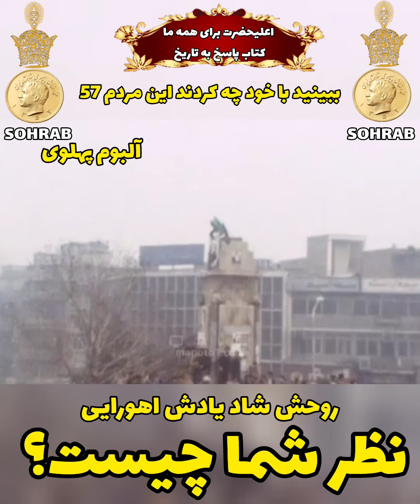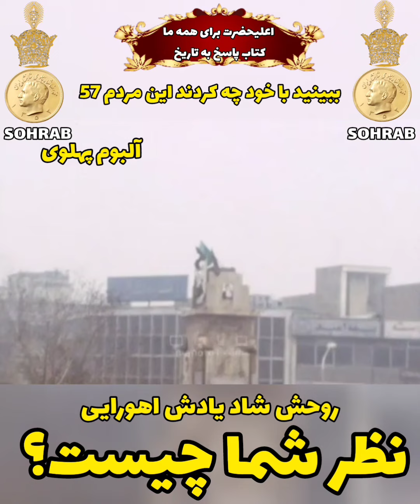👑🔱⚜️✍🏿این حقیقت را بخوانید وبر خود وانان تامل کنید....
👑🔱⚜️✍🏿 با دقت ببینید ونظر خودرا بنویس سپاسگزارم هموطن

«انکار خدمات پادشاهانی که طی هزاران سال بر ایران حکومت داشتند و کشور ما را در نشیب و فرازهای تاریخ رهبری کردند، جز سرافکندگی ملی حاصلی ندارد.»

پاسخ به تاریخ — محمدرضاشاه پهلوی
⚜شاهنشاه_آریامهر، لقبی است که در شهریور سال۱۳۴۴ به مناسبت آغاز بیست و پنجمین سال پادشاهی از سوی مجلسین شورای ملی و سنا به شاهنشاه محمدرضا شاه پهلوی داده شد.
💠 آریامهر لقب محمدرضاشاه فقید شاهنشاه ایران بود و در آینده یکی از لقب‌های فرزند او شاهزاده_رضا_پهلوی نیز خواهد بود.

💠 معنی این نام «خورشید آریاییان» است.

💠 این لقب در تاریخ ۲۴ شهریور ۱۳۴۴ خورشیدی در یک نشست در پارلمان شورای ملی به شاهنشاه محمدرضا پهلوی داده شد. تاجگذاری او پس از آن یعنی در تاریخ ۴ آبان ۱۳۴۶ خورشیدی انجام یافت.

شاهنشاه همیشه در زندگی بر قدرت خداوند تکیه داشت و انسان معتقد و پاکی بود که خدا را ناظر بر اعمال خود میدانست و بیشتر از همیشه زمانیکه تمام درها در جهان به رویش بسته شد و خیانتکاران داخلی و خارجی محاصره اش کرده بودند تکیه اش بر خدا بود و برگشت آرامش به کشور را در دست خدا میدانست ، تکیه بر خدا و ملت ایران دو پایگاهی بودند که شاه را ثابت قدم پیش میبرد ، اما خیانت ملت چه آنهایی که در خیابان آمدند و چه آنها که سکوت اختیار کردند یکی از این پایگاهها را نابود کرد و اتکا بخداوند برای آن راد مرد باقیماند .
آنان که به شیخ شهر میدان دادند
این ملک به دشمنان ایران دادند
یا از سر مزدوری و یا نادانی
پیراهن خود به شوق پالان دادند
بدنیست این واقعیترا هم اضافه کنم  وبدانید🔰
جلال آل احمد نویسنده و عضو سابق حزب توده، در خاطراتش می نویسد:
تا پیش از حکومت رضا شاه پهلوی، پدرم یک زندگی اشرافی داشت. از صبح تا شب همه مردم از شهر و روستا با گوسفند و کبک، مرغ و خروس و قرقاول برای دیدن پدرم و دست بوسی پدرم می آمدند.
آخر پدر من یک آخوند بود و برای مردم دعا می نوشت و آنها را به عقد و صیغه همدیگر در می آورد...
ولی زمانی که رضا شاه آمد و دستور داد باید ازدواج ها به صورت رسمی ثبت و ضبط گردد و همینطور طلاق ها و سندها و قولنامه های زمین؛
پدرم بیکار شد و تنها کارش شد همان مسجد رفتن و پیش نماز مسجد شدن و روضه خواندن و دیگر خبری از مرغ و خروس و قرقاول و کیک و خیک های پنیر نبود!
پس از آن ما شروع کردیم دروغ بستن به خاندان پهلوی و جالبیش آنجا بود که هر چه ما و روحانیت شیعه می گفتیم مردم باور می کردند ...